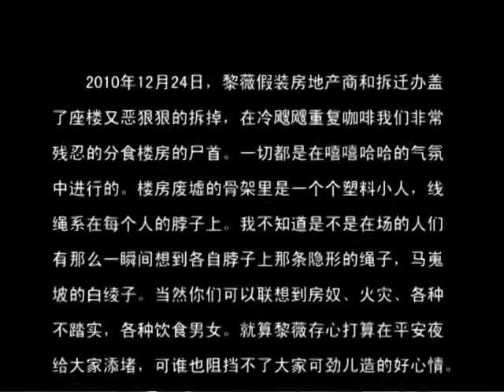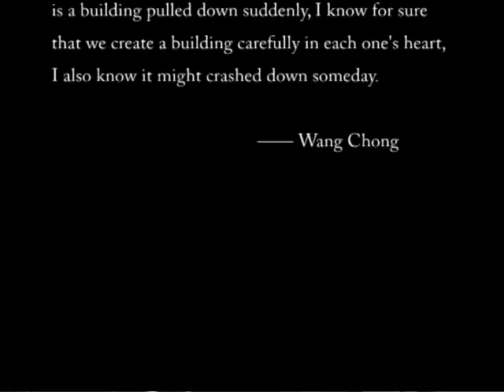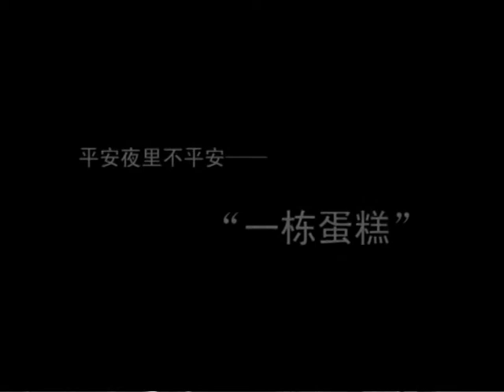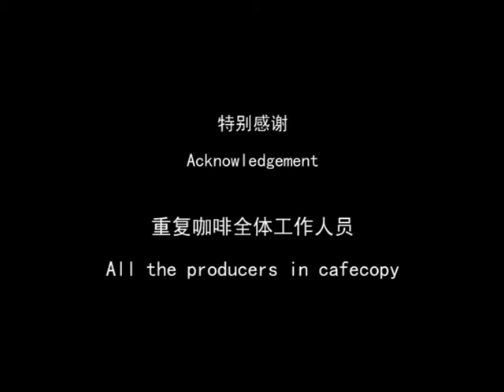A Block of Cake 2010, Beijing, Copy Coffee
In November 2010, a fire in Shanghai ravaged an apartment building, which was a home for retired teachers. The tower block was burning in a blaze for almost 5 hours. The block is called Jing’an Teacher’s Apartment, also known as Jiaozhou Teacher Apartment. Completed in 1997, the 28-story block is as tall as 85 meters with a total floor area of 40 000 square meters. The building is not an ordinary commercial business project, but a project founded by the Jing’an district government to facilitate people. In other words, the project was used to increase the government’s political performance, so-called an ‘image project’. Most of the residents in the block were retired teachers.
The fire happened when the building was undergoing renovation. The building façade was encased by bamboo scaffolding and a lot of inflammable substances. The smog caused by fire could be seen from thousand meters away. The scaffolding was burned-red and falling down. Only a few survivors tried to escape by climbing down the scaffolding. However, most of them did not know how to save themselves. In this circumstance, what firefighters can do is as little as a drop in the ocean.
The fire resulted in countless casualties and dead. Most people did not believe the number published by the government, and they were not satisfied with how the government coped with the accident. All relevant information was deleted from the internet by the authorities to bury the case. After the people experienced temporary collective exasperation, discussions and demands for accountability gradually disappeared.
The first ‘block of cake’ was born out of the social disaster.
I accepted the invitation from Copy Coffee, an affiliate to Today Art Museum, to make a new work at a café on the 22nd of November 2010, exactly day 7 after the disaster happened. I planned to mount the work on Christmas’s Eve, the 24th of December 2010 and asked the organiser to tell everyone that it was a party on Christmas’s Eve and invite people to come and have some cakes.
When the audience came, the cake block was already completed. Its layout, colour, and style resemble a typical residential building. The ‘party’ began in a festive atmosphere. Many people were surprised by the ‘block of cake’. As the party continued, I sliced the cake and shared it with everyone. People started to realise the ‘truth’ of the cake when they were eating: Inside the cake, there was scaffolding made from iron wires and various little human figurines made from plastic. In real estate companies, this type of figurine is usually placed in the sand table model to represent the wonderful life people will have living in this area in the future. As the cake got torn to bits, the building made from cream started to collapse and drop. The disaster scene gradually became visible. People stopped eating and fell silent. Some said that this was a site of violent demolition, and some said that it was the fire that happened in Jing’an, Shanghai. Some even said that it depicted the 2008 Sichuan earthquake. Other people pulled out their phones, took photos, and uploaded them on social media.
Ironically, as the photos of the cake appeared on the internet, discussions about the fire and the demands for accountability also reappeared.
 /Lí Wei